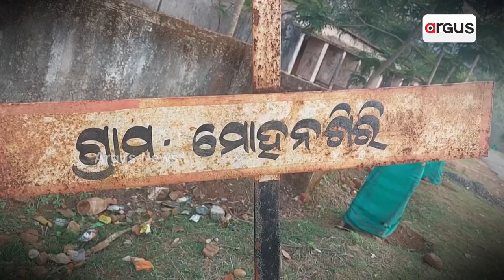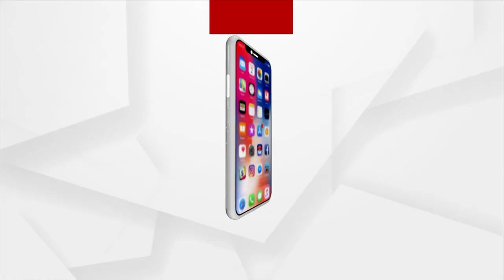Awas Yojana Scam: Allegations Of Massive Irregularities Resurface In Kalahandi